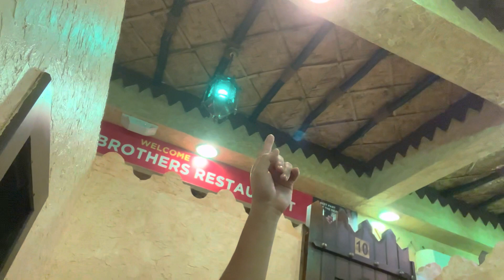PAGKAIN NG ARABO FAVORITE DIN NG MGA PINOY